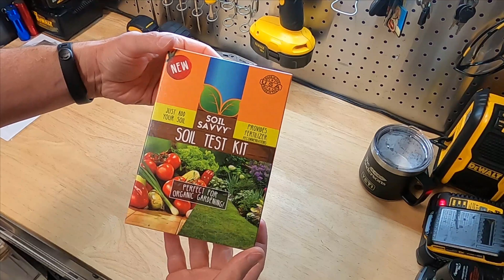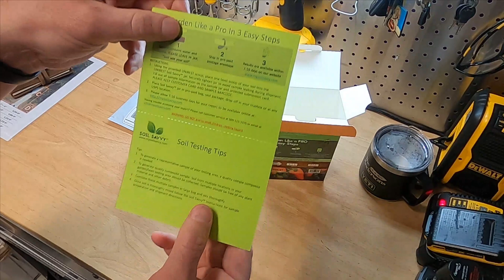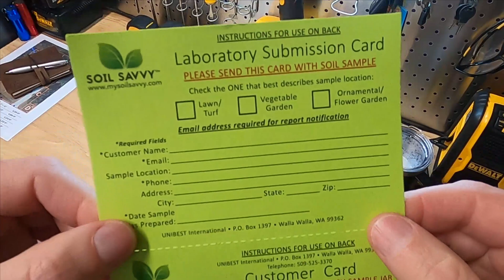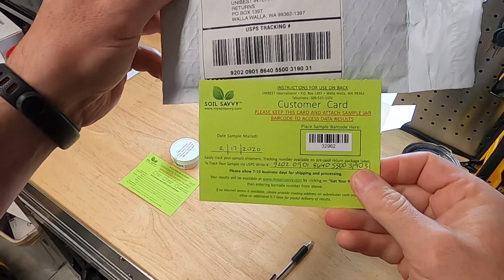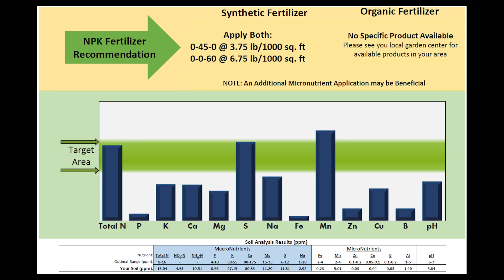Soil Test with Soil Savvy (S1E2)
In this episode I show you how easy it is to do a soil test!  Online soil tests make it really easy.  Buy the kit, dig in the dirt, and mail.  It's that easy!

Soil Savvy Test Kit
Fiskars Big Grip Transplanter

00:00​ | Sunny Splash
00:10 | Intro
02:40​ | Collecting soil
06:20 | Package Dirt for Shipping
10:51 | Review Results

️ Episode 2 of the Bermuda Grass Renovation series. ☀️

Hope you enjoyed:  Soil Test with Soil Savvy (S1E2)